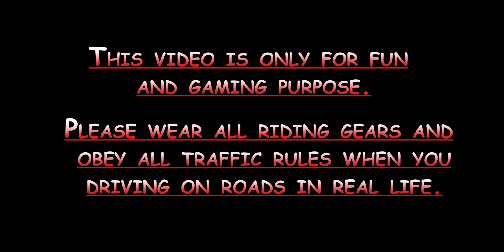Wheelie in the middle of the race on the track | SBK16 Official Mobile Game Gameplay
Hello Friends,
Today in this video i am Riding a bike on track. And do wheelie at the middle of the race.

This video is only for fun and gaming purpose.
Please obey all traffic rules when you driving on roads.